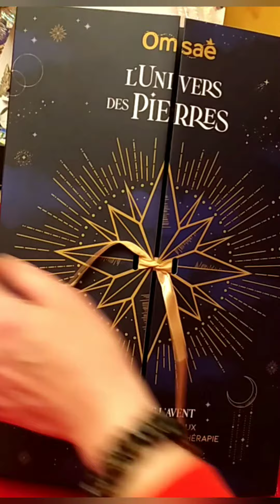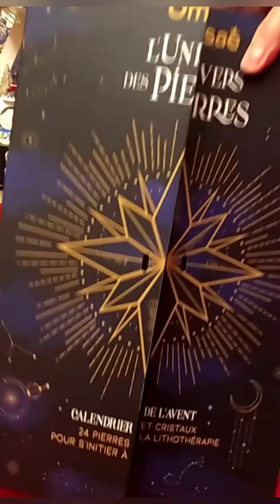calendrierdelavent2021, Lithothérapie : jour 4